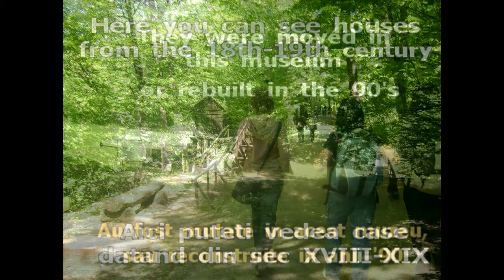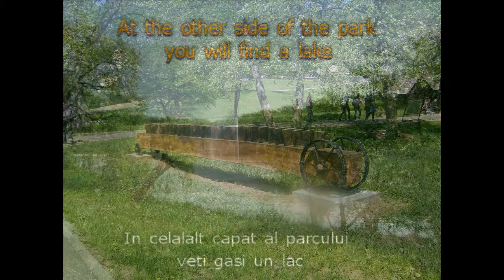Muzeul Astra din Dumbrava Sibiului